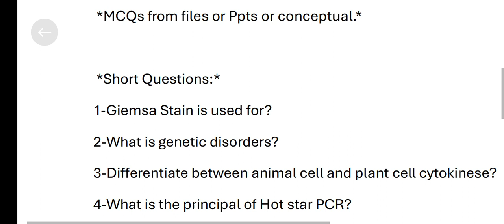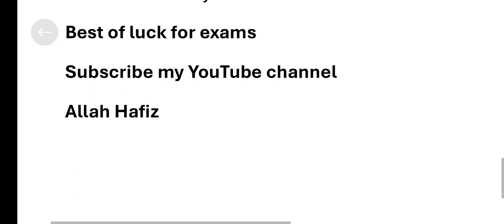BIO505-T Current Final Term Paper 2024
This vedio is made to help you in final term preparation of bio505-t subject.
bio505-t final term preparation 2024